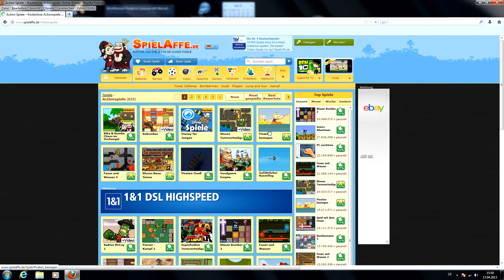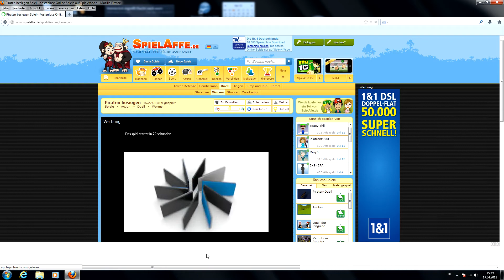let's play spielaffe.de 2#-feuer frei